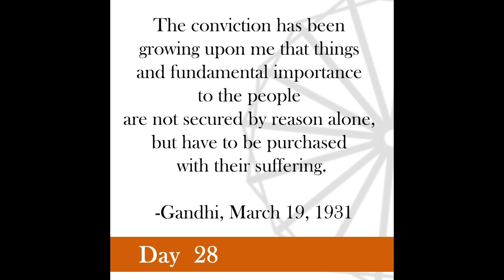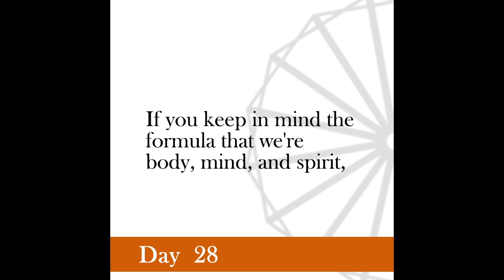Nonviolence Daily | Day 28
The conviction has been growing upon me that things and fundamental importance to the people are not secured by reason alone, but have to be purchased with their suffering.
 -Gandhi, March 19, 1931